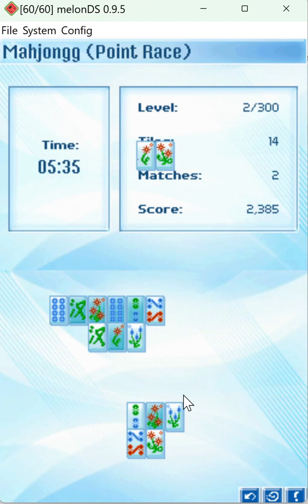50 Classic Games: Mahjongg: Point Race (Nintendo DS). Level 2. Score: 2 800.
0:02 Initials.
0:04 Start.
0:07 Level choice.
0:10 Failed attempt.
3:41 The successful attempt begins.
8:40 Score.

Played for Lvlupscore.